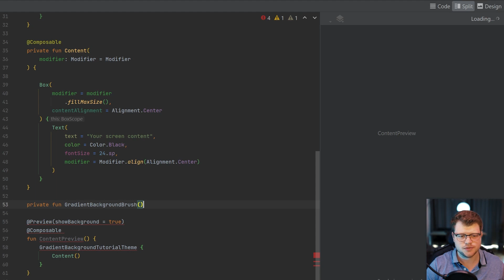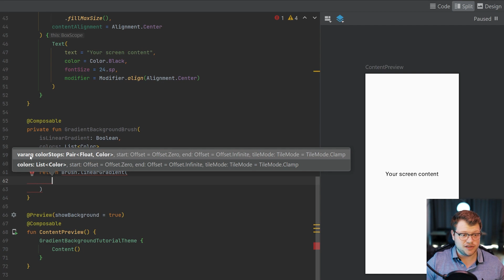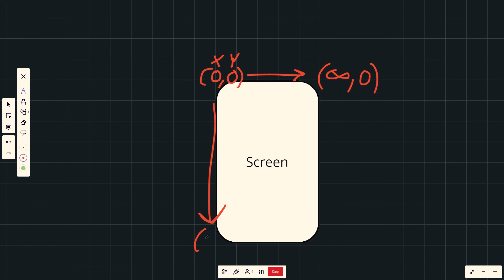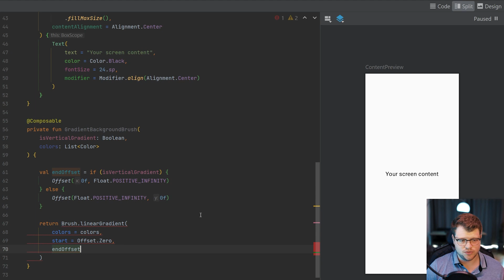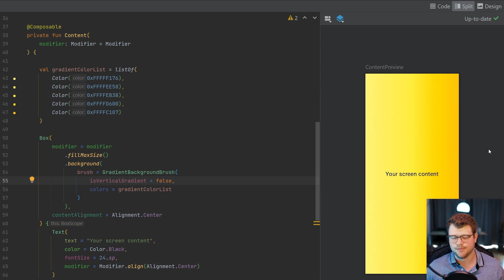How To Implement A Gradient Background in Android Jetpack Compose: Quick & Easy Tutorial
Level up your Android app's UI with smooth gradient backgrounds! 🌈

In this tutorial, I'll show you step-by-step how to create and implement gradient backgrounds using Jetpack Compose. Follow along to create a stunning, visually appealing Android app that will impress your users. 📲👍